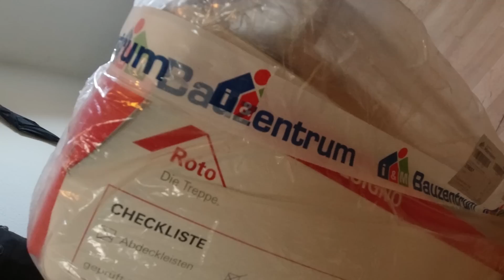Altbau Speichertreppe ausbauen & einbauen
Die alte Speichertreppe ist oft der Schwachpunkt im Altbau Haus an dem die meiste Energie verloren geht, da der oberste Speicher früher nicht gedämmt wurde.
Die von unten verkleidete Lücke von dem zu großen Treppenloch in dem Video muss natürlich von oben noch gedämmt und Luftdicht angeschlossen werden. Die Treppe selbst hat an der Klappe eine Dichtung gegen den Luftstrom.